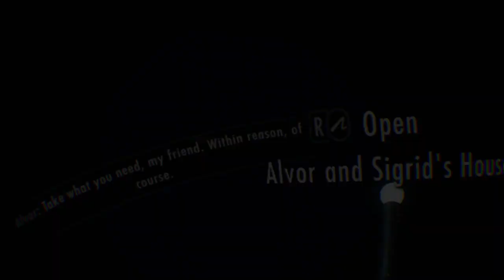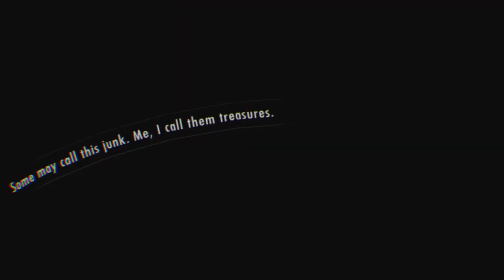The Adventures of Brison episode 2: To white run!